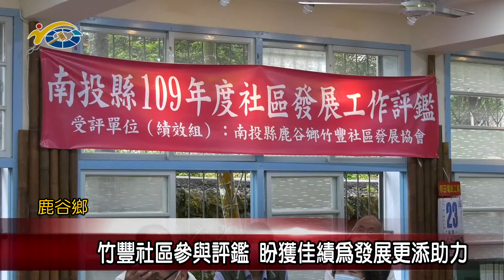20200325 民議新聞 竹豐社區參與評鑑 盼獲佳績為發展更添助力(縣議員 吳瑞芳)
竹豐社區長期致力於長照據點服務工作，對地方長者照顧良多，也備受肯定，今年度社區也再度參與縣府社區評鑑工作，並用心準備了許多經營成果，盼能夠獲得佳績。議長何勝豐肯定竹豐社區辦理關懷據點照顧長者的用心，也希望透過評鑑，協助社區各項規畫能更上軌道，以便為地方民眾提供更多服務。